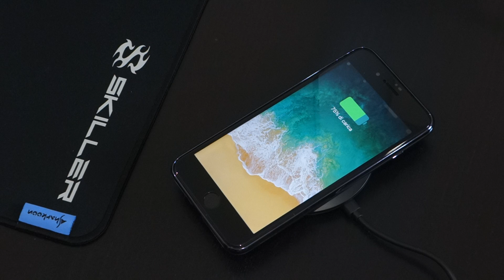Discovery Gadget: Xtorm Power Bank e base di ricarica Wireless!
Prima puntata della nostra nuova rubrica! Nella Discovery Gadget di oggi parleremo di una power bank elegante, una power bank resistente a urti, acqua e polvere e una comoda base di ricarica wireless.